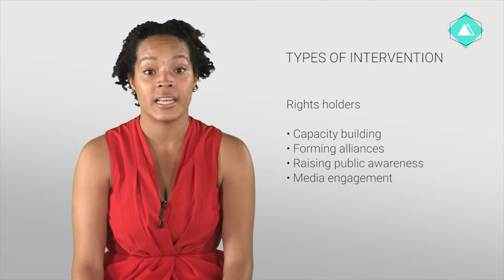DIS 4.2 Privacy International